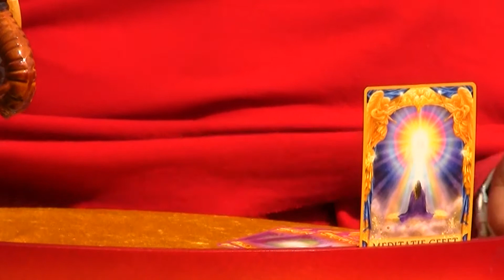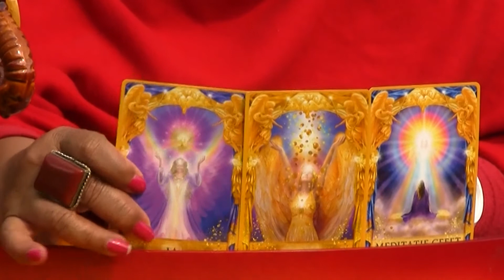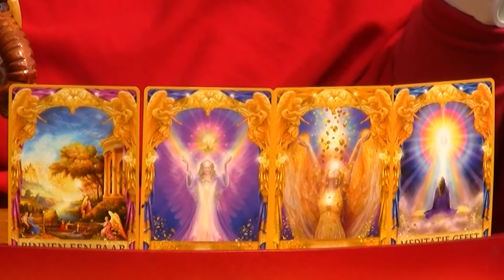Week 22 • Omata Tutini's Angel Card Reading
Dear friends, the weather is beautiful at this time. But I feel that the world is full of dark clouds. But we can also send energy to the world. We can also pray for people in the world that have so much experienced in their lives. We, our Aloha Spiritual team, send our love to the world because they needs us.……SHARE this message with your friends, Love and Light, Omata